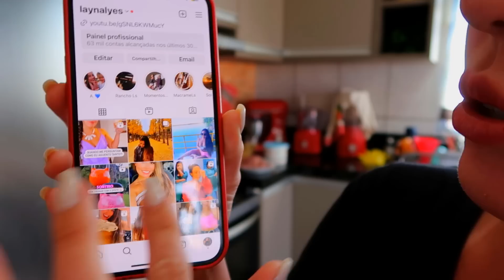OLHA O QUE ELES ENCONTRARAM NO MEIO DO PASTO EM PLENO DOMINGO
Um beijoooo e até o próximo vídeo